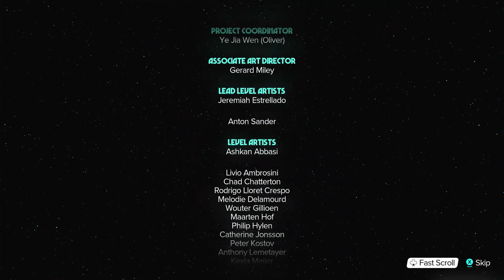Kay's Adventure Ends Part 11 2/2 | Star Wars Outlaws